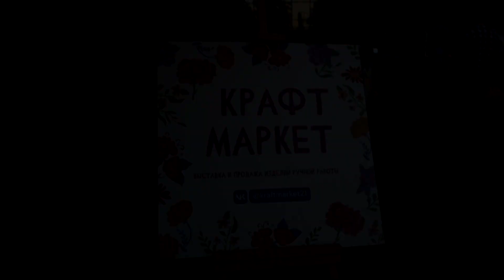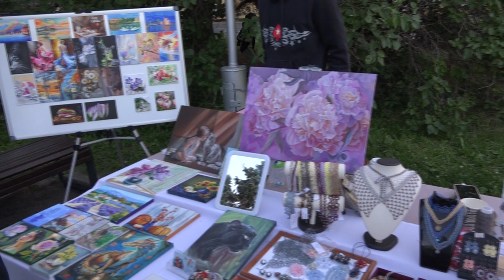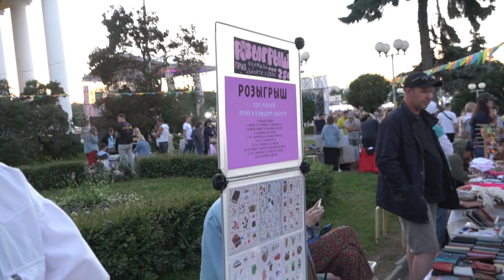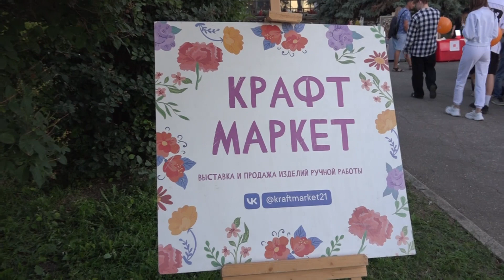Крафт Маркет Выставка Продажа изделий ручной работы Цены Чебоксары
Крафт Маркет Выставка Продажа изделий ручной работы Цены День Молодёжи Чебоксары июнь 2024

«Крафт маркет» — это самая яркая летняя ярмарка изделий ручной работы от местных мастеров. Здесь можно найти уникальные аксессуары, одежду для детей и взрослых, игрушки, предметы для интерьера и многое другое. Приходи знакомиться с мастерами!